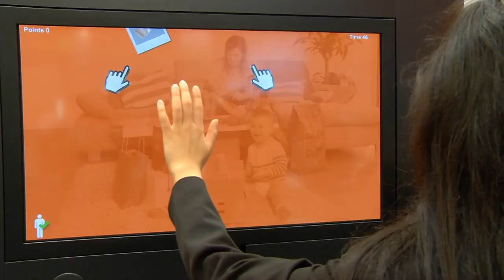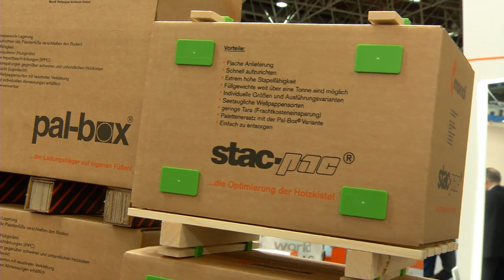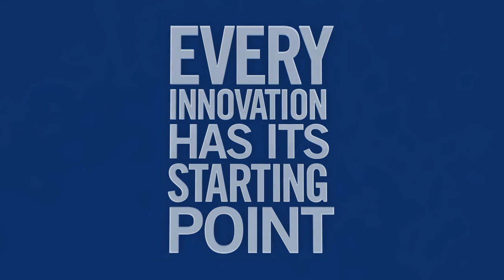interpack 2014: Mondi and the WWF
There is a lot of game playing going on at Mondi's booth. Why? This is what Albert Klinkhammer, Marketing & Communication Director Europe & International, explains in the interview and he also talks about a cooperation with WWF.